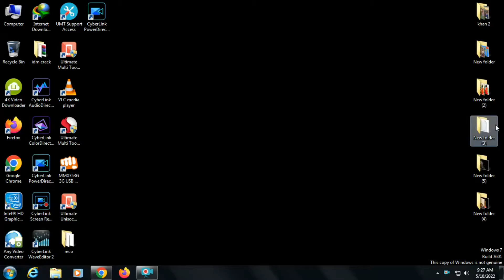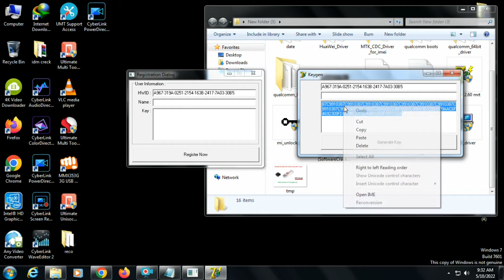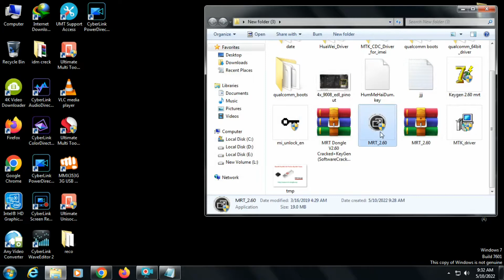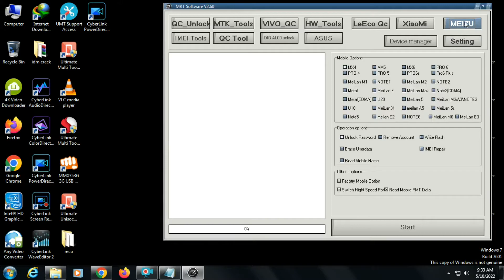MRT Dongle 2.60 Crack Full Keygen 2022